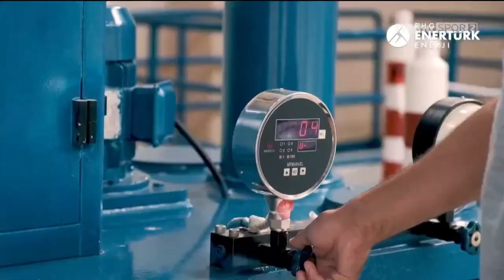Tivibu Spor 2 - Reklam Kuşağı (17 Ekim 2022) - 1